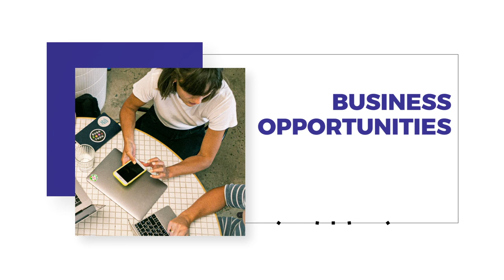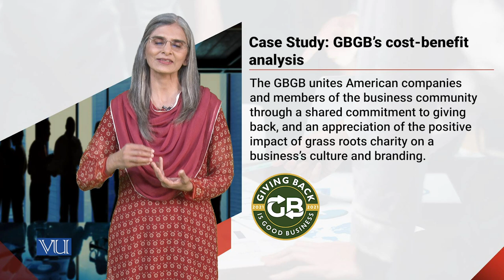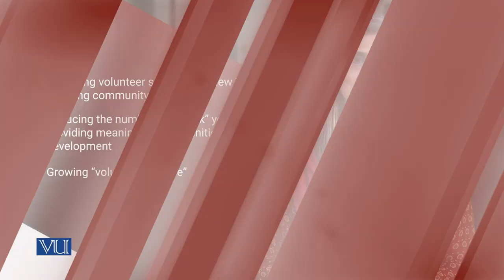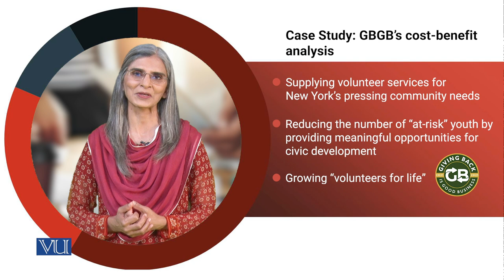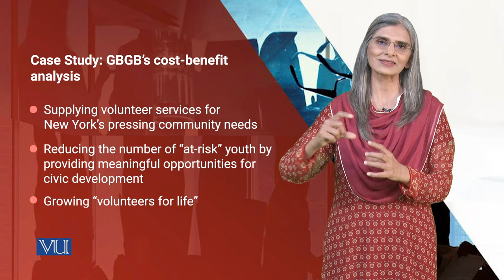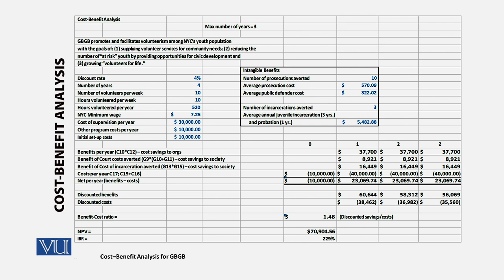Case Study GBGB's Cost-Benefits Analysis | Social Entrepreneurship | SOC617_Topic148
Topic148:  Measuring the Impact of Social Enterprises,
 Case Study GBGB's Cost-Benefits Analysis
By Dr. Tahira Jabeen